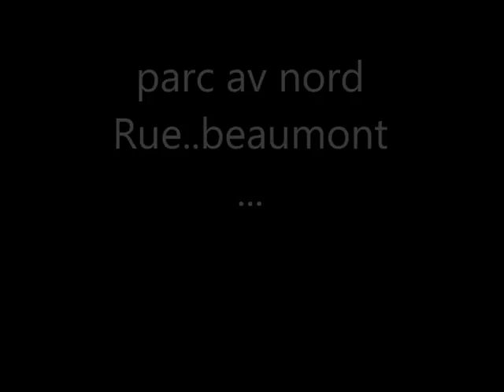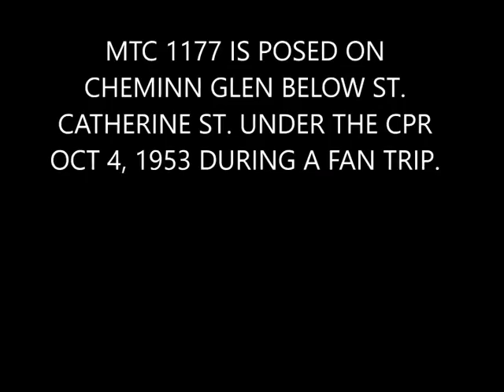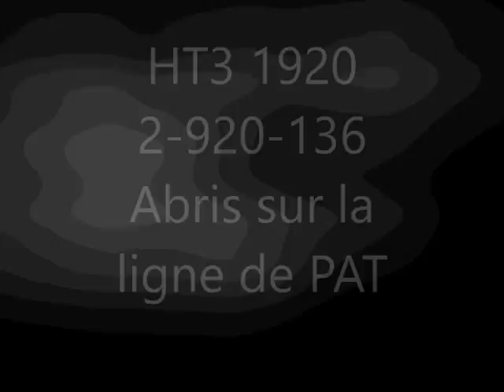Montreal Streetcars Tramways Tramways électriques,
Some photos from archives,,,music and videos from mario pompetti
come join my facebook group,for many more photos